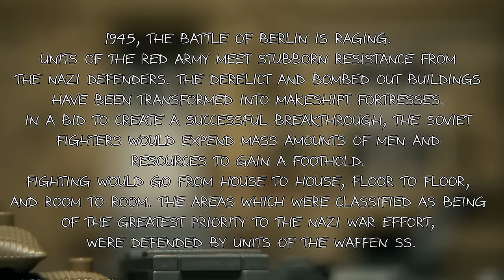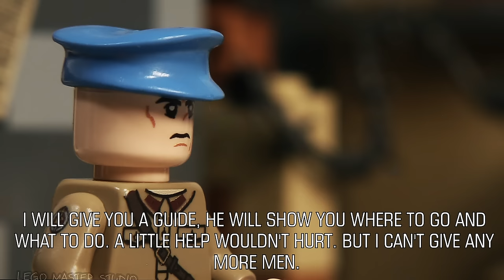Lego WW2 - The Battle for Berlin - stop motion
Special thanks
for the help in preparing this video:

1945, the Battle of Berlin is raging. Units of the Red Army meet stubborn resistance from the Nazi defenders. The derelict and bombed out buildings have been transformed into makeshift fortresses. In a bid to create a successful breakthrough, the Soviet fighters would expend mass amounts of men and resources to gain a foothold. Fighting would go from house to house, floor to floor, and room to room. The areas which were classified as being of the greatest priority to the Nazi war effort, were defended by units of the waffen SS.